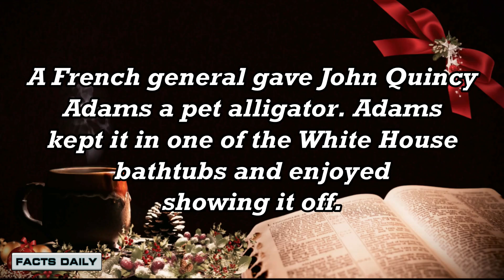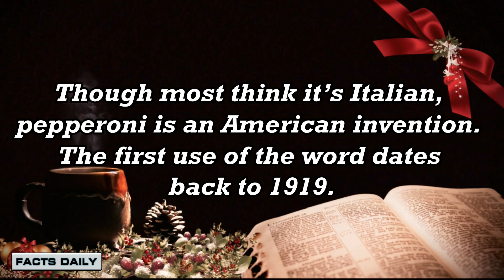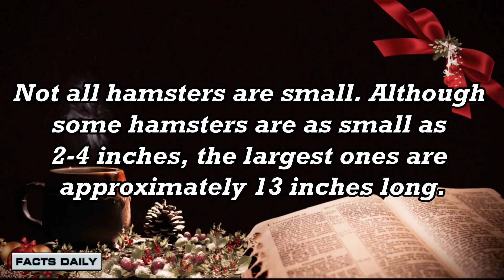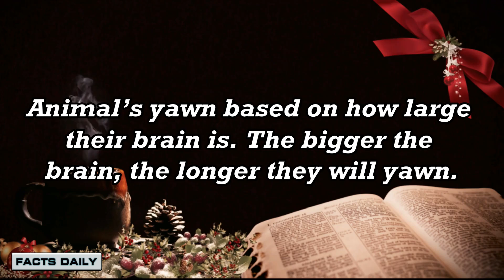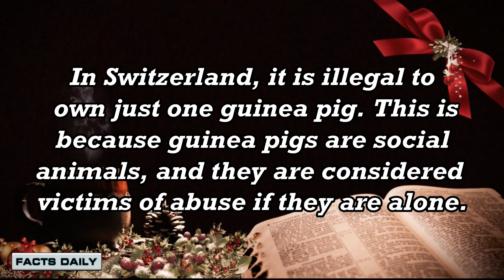Did You Know Facts ? |The Amazing Fact # | GetsetFlyFact